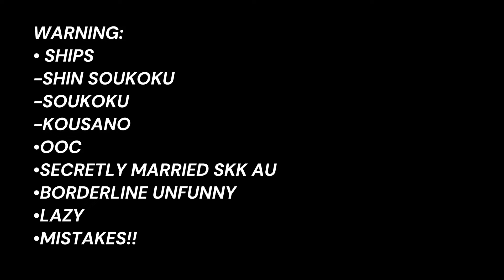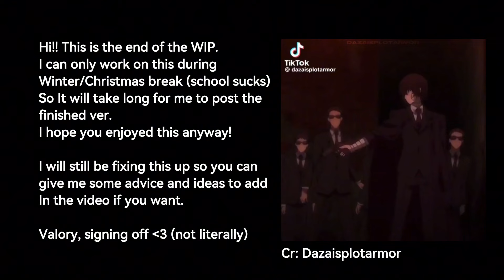BSD react to “For the Dancing and the Dreaming || WIP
I dont like gatekeeping